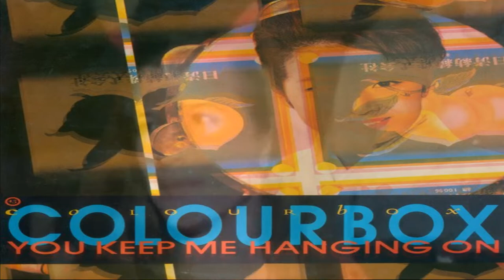Colourbox - You Keep Me Hanging On (Ultimix)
Video Edit for Colourbox Ultimix remix of "You Keep Me Hanging On," from issue one.